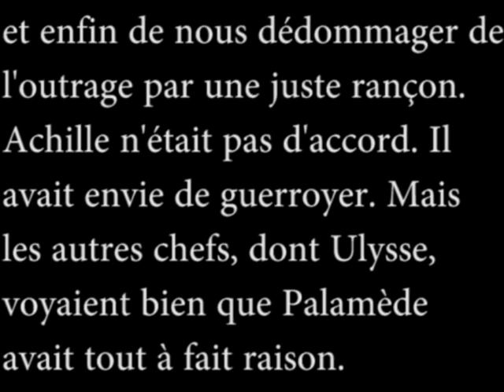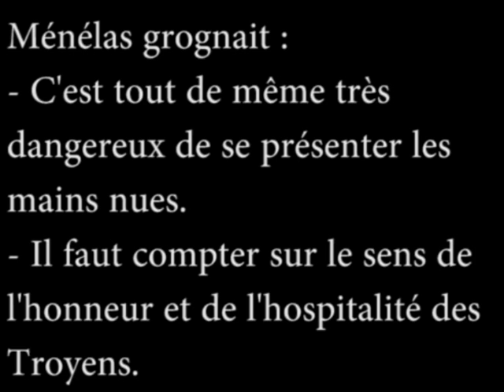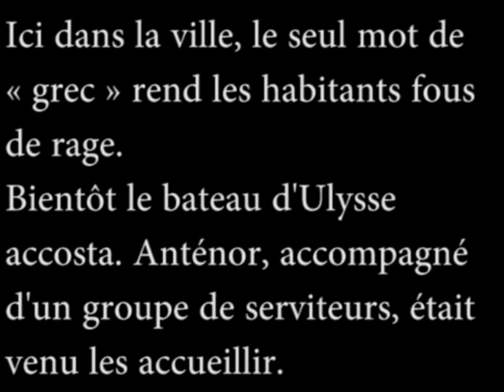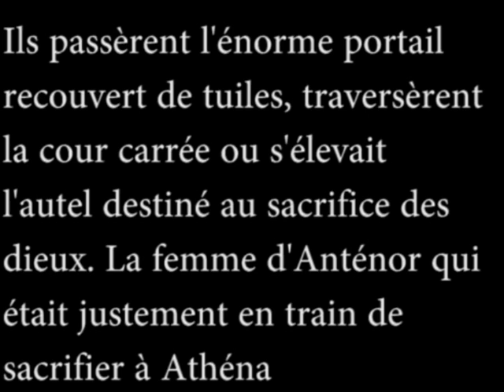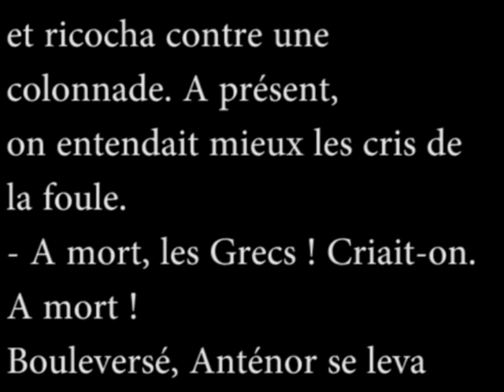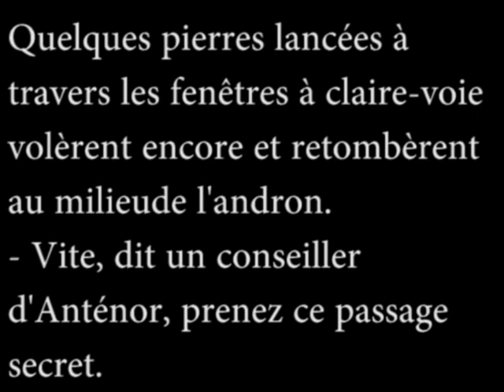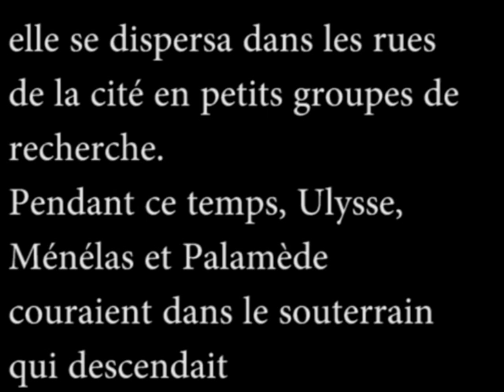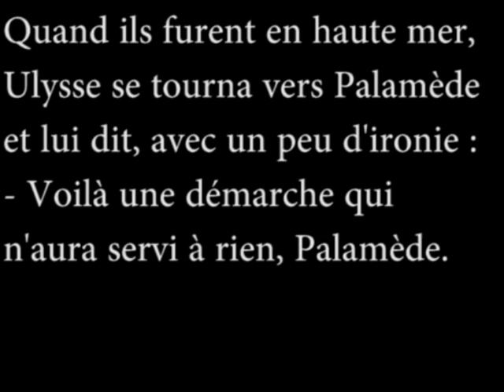French audiobook: L'Iliade chapitre 6: dernière négociation B1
French is easy and fun with audiobooks: read and listen.